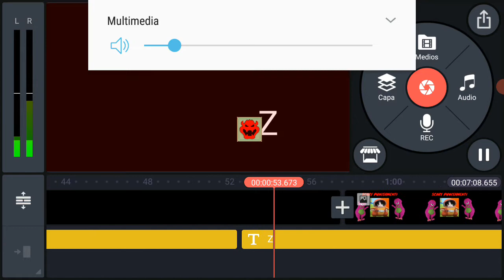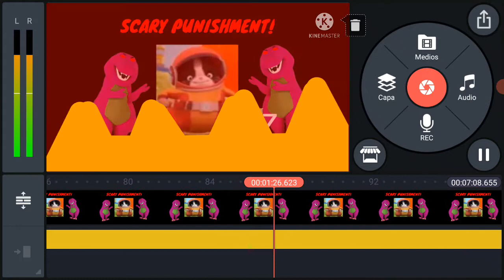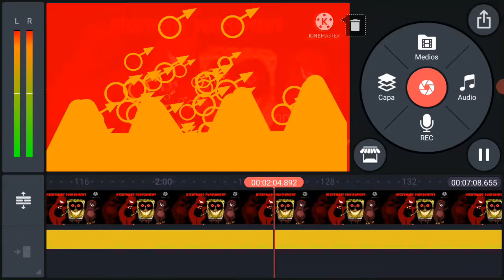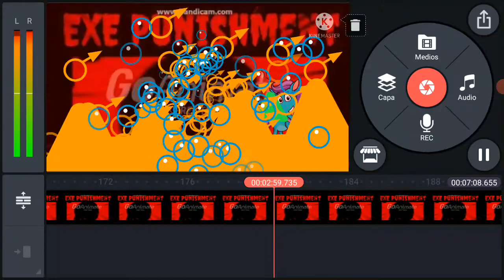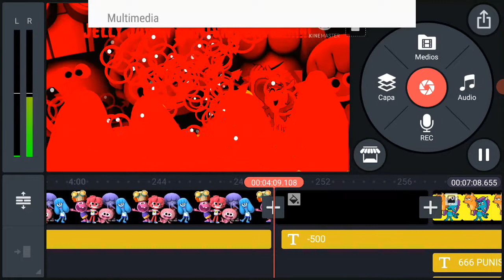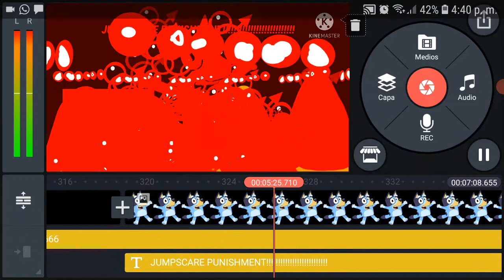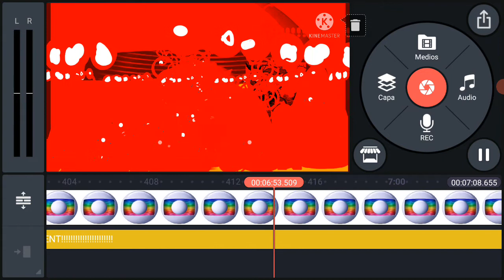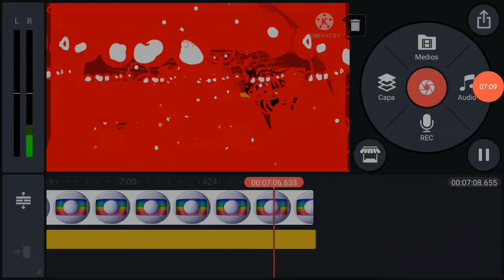Cranky, Bowser Jr and Evil Scratch Cat Gets Sent To hell (Part 6)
Cards in Worst Punishments:
Grayscale: Suspended FOREVER
Doom Symbol: Expelled Normally
Bowser Jr: Expelled All The Schools in The Neighborhood
Bowser: Expelled All The Schools in The Town
Uranium: Expelled All The Schools in The City
12345.exe: Expelled All The Schools in The Country
Shadow Projects: Expelled All The Schools in The State
Spiffy Pictures: Expelled All The Schools in The Enternity
Evil Barney: Expelled All The Schools in The Control
Flag Of Rusia: Expelled For Life